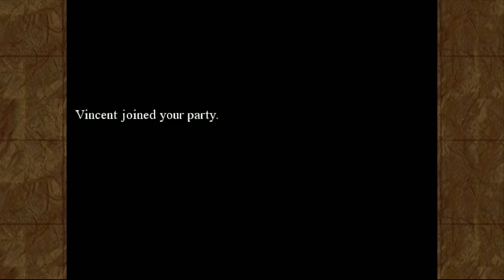Ep76: Return | RPG Maker VX Ace: "Geiken" | Let's Play Blind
PREVIOUSLY STREAMED: May 25, ‎2019